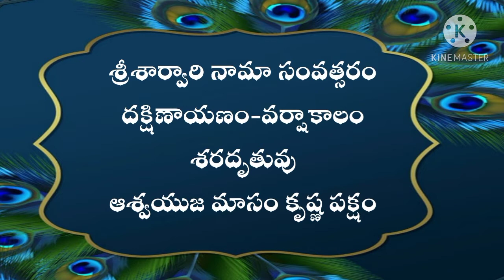Daily Panchangam Telugu | Thursday 8th October 2020 | Today Panchangam In Telugu